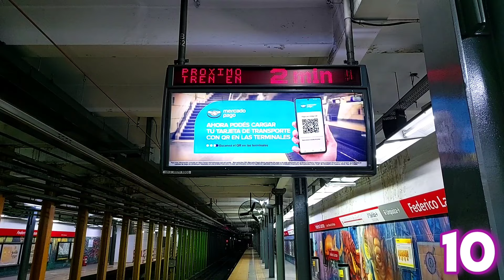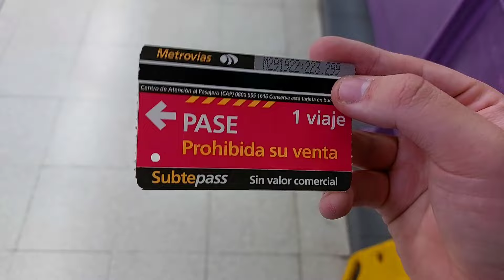30 CURIOSIDADES sobre Juan García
Para Celebrar los 15.000 suscriptores, decidí hacer un "30 Cosas sobre mi" así que espero que les guste, y gracias por todo el apoyo que recibo, los quiero.